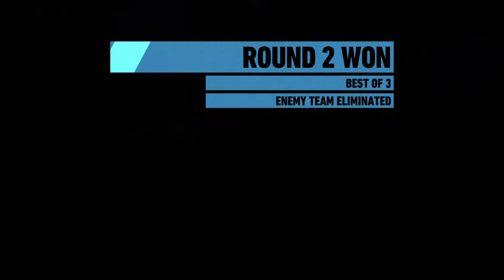Tom Clancy's Ghost Recon® Wildlands Ghost War